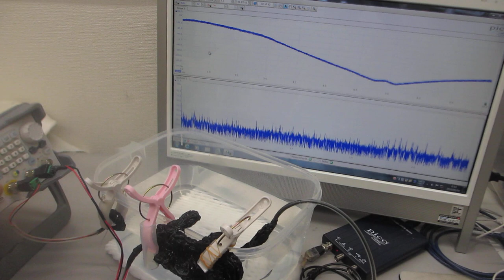樹脂容器を利用した、メガヘルツの超音波発振制御実験（超音波システム研究所）